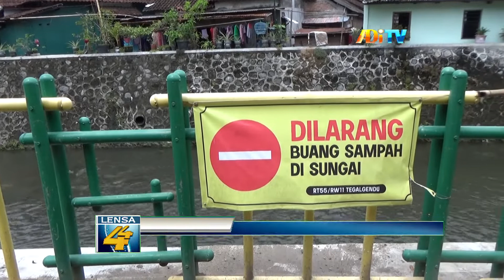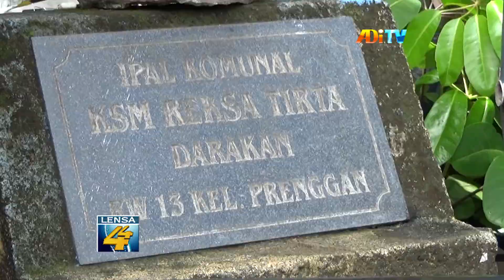CEGAH BANJIR, WARGA KOTA YOGYAKARTA MULAI BENAHI SARANA DAN PRASARANA